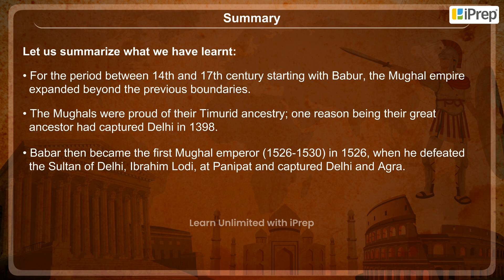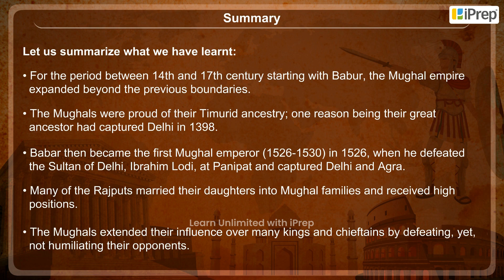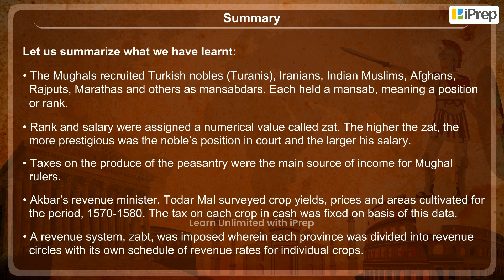Summary - The Mughal Empire | Devotional Paths to | History | Class 7th | iPrep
In this video, we have explained Summary - The Mughal Empire, an important concept in the chapter, Devotional Paths to The Divine from History  for Class 7th.
iPrep offers rich and comprehensive learning content for Nursery to 12th including:
- Chapter-Wise Assessments
- Syllabus Books
- Notes
- Simulations
- Co-curricular Courses
- Career Orientation